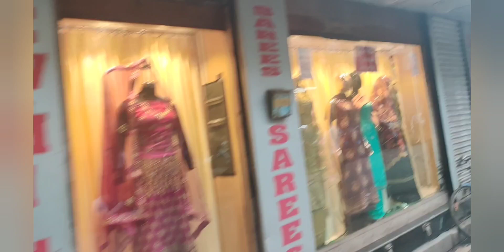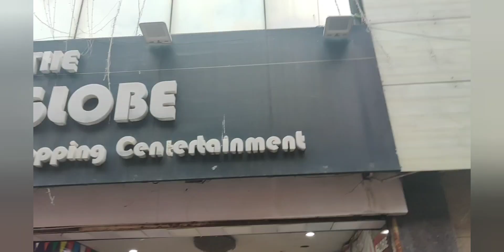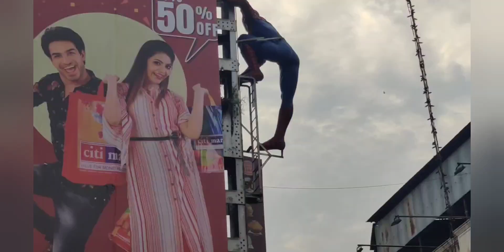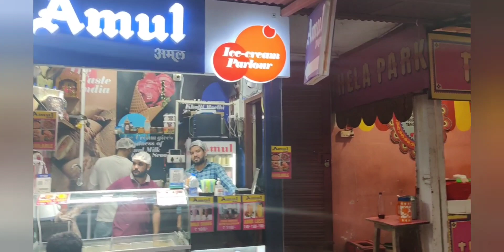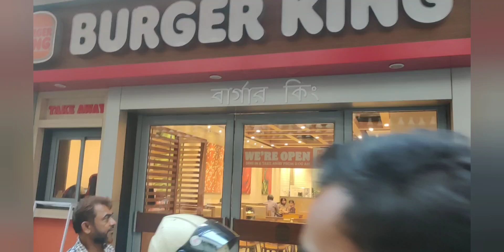Aaj hum Gaye New Market-Kolkata ka Famous Wholesale Market|New Market Tour 😊|Ainam Jawed vlogs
Hey guys,